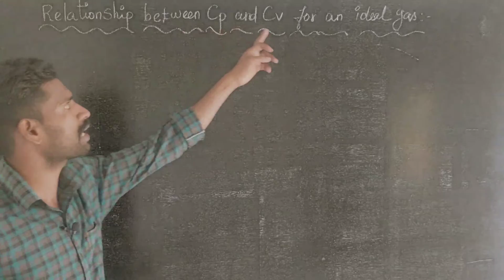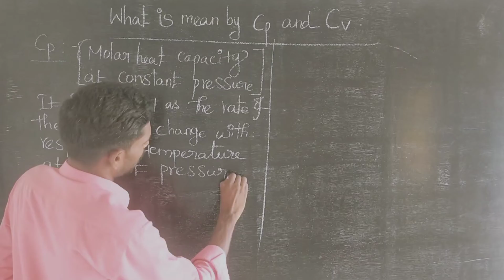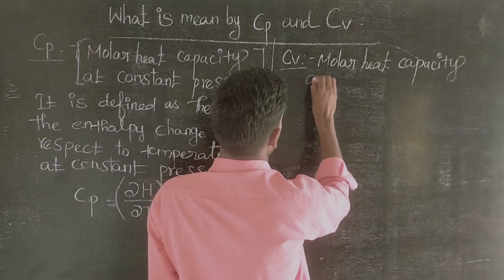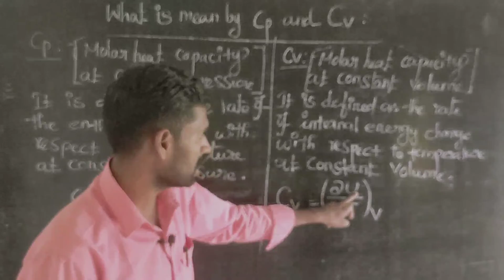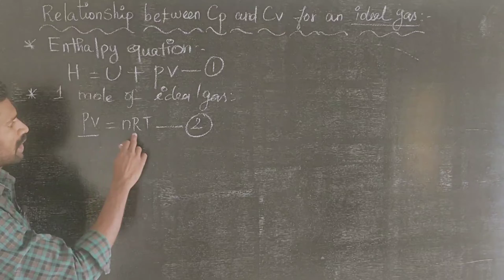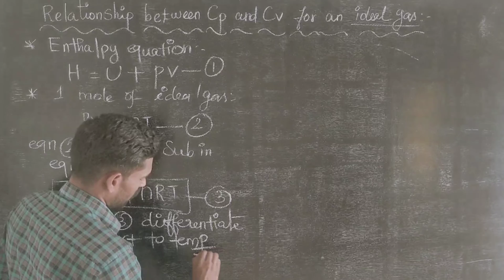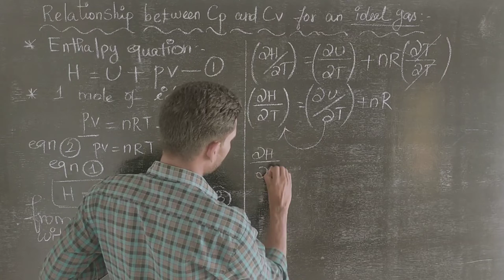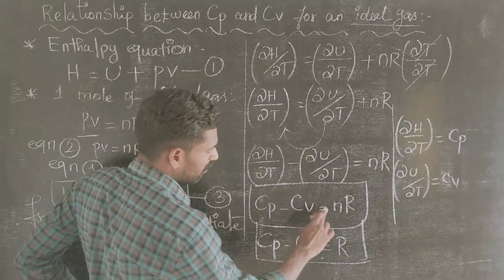Relationship between Cp and Cv for an ideal gas in tamil | thermodynamics